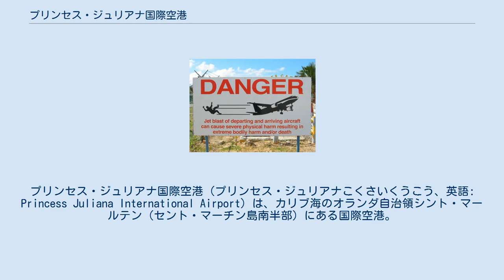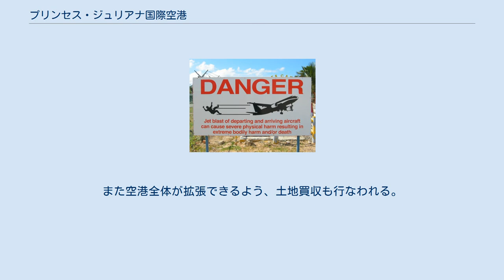プリンセス・ジュリアナ国際空港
シント・マールテンの空港
プリンセス・ジュリアナ国際空港（プリンセス・ジュリアナこくさいくうこう、英語: Princess Juliana International Airport）は、カリブ海のオランダ自治領シント・マールテン（セント・マーチン島南半部）にある国際空港。
大型旅客機がビーチ上の低空を通過して着陸することで知られている。
 元々は1942年に軍用滑走路として開設されたが、翌1943年に民間空港に転用され現在に至る。
空港の名称は、当時のオランダ王女ユリアナ（1948年に即位してユリアナ女王となる）に由来する。
 長らく小さな旅客ターミナルでの運用が行われていたが、2006年11月10日に新旅客ターミナルがオープンした。
 シント・マールテン（セント・マーチン島のオランダ領側）唯一の国際空港である。
なお、面積88km2のこの島の北半分はフランス領（サン・マルタン）となっており、フランス領側には小規模なグランカーズ・エスペランサ飛行場がある。
 ワイドボディ大型旅客機が、エメラルドブルーのカリブ海に面するマホ・ビーチ上空から滑走路端のビーチを高度20m-30m程度で通過しながら着陸する光景は、セント・マーチン島の観光名所として大変有名である。
滑走路長はわずか2433mで、大型旅客機の離着陸には短距離で、滑走路端を低空通過する必要がある。
他空港では同様の場合、離着陸そのものが制限される場合が多い。
滑走路に並行した誘導路がないために、マホ・ビーチ側から着陸した旅客機は、滑走路端にあるターニングパッドをUターンしてエプロンへ戻る。
滑走路端にマホ・ビーチがあり計器着陸装置（ILS）は設置できないが、距離測定装置（DME）や無指向性無線標識（NDB）は設置されている。
 ビーチでは飛行機が離陸する際の「後方気流」が体感できるが、1日10回程度離陸する大型飛行機の場合は大変危険で、「離着陸時の後方気流で重傷を負ったり命を落とす場合もある」との注意喚起看板を掲示し巡回パトロールも行っている。
しかし、2017年7月には観光客が後方気流にあおられ転倒、搬送先で死亡する事故が起きた。
 ヒストリーチャンネルにおいて、「世界で最も危険な空港」第4位に選ばれている。
 注意の看板 メディアを再生する プリンセス・ジュリアナ国際空港に着陸する航空機のビデオ映像 同空港は開港から70年近くが過ぎ、所々で老朽化が進んでいる。
そこで同空港は近代化改修工事を行ない、アップグレードを図る計画が組まれている。
主な内容として、滑走路の修復や新しい誘導路の新設、駐機場増設やエプロンの拡大が挙げられている。
また空港全体が拡張できるよう、土地買収も行なわれる。
 ^ “ヒヤッ。旅客機がとんでもない低さでビーチを横切った”. ハフポスト (2016年2月9日). 2018年4月15日閲覧。
 ^ 空港見物の観光客、ジェット噴流に吹き飛ばされ死亡 CNN（2017年7月14日）2017年7月14日閲覧 ^ Top ten most extreme airports 2014年7月24日閲覧 ^ SXM Airport opens public tender process for new concessions ^ Some Airport Changes Are Coming to St. Maarten By Guest Writer, on January 14th, 2013 at 9:41 am